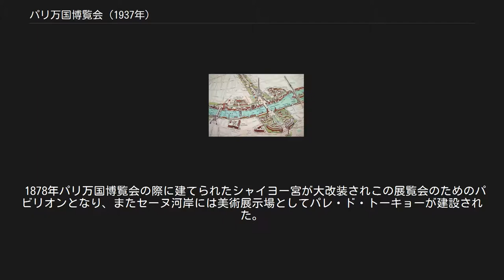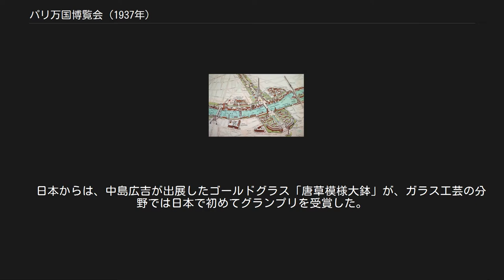パリ万国博覧会 (1937年)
パリ万国博覧会 」 パリ万国博覧会 (1937年) 左のドイツパビリオンと右のソビエトパビリオンがあるエッフェル塔 1937年のパリ万国博覧会（せんきゅうひゃくさんじゅうななねんのパリばんこくはくらんかい、Exposition internationale des Arts et Techniques dans la vie moderne, Expo 1937）は、1937年5月25日から11月25日までフランスのパリで開催された国際博覧会（第2種一般博）である。
 フランスやドイツ、イタリア、ソビエト連邦、スペイン、日本、アメリカなど世界各国から44ヶ国が参加し、185日間の会期中3104万人が入場した。
パリで開催された国際博覧会では7回目となる。
閉会から2年も経たずに勃発した第二次世界大戦前の不穏な世界状況を反映した万国博覧会だと評価されている。
 当時、第一次世界大戦の敗北から急速に立ち直ったナチス率いるドイツと、共産主義国として諸外国に対して国力を見せつけようとしたソビエト連邦 がヨーロッパにおける覇権を争っており、国際的な緊張が高まる中での開催であった。
ドイツとソヴィエト連邦のパビリオンが向かい合って建てられていたことは象徴的である（写真参照）。
また、当時はスペイン内戦のさなかであり、スペイン第二共和政政府によるスペイン館には、ピカソの『ゲルニカ』が出展された。
 （参考）直前の国際状況 1935年 3月 ドイツの再軍備宣言 7月～8月 コミンテルン第7回大会。
反ファシズム人民戦線の提唱 1936年 3月 ドイツがロカルノ条約を破棄し非武装地帯のラインラントに進駐 6月 フランス人民戦線内閣の成立 7月 スペイン内戦開始 当時経済不安と内政の混乱にあったホスト国のフランス館の建設が、労働者のストライキなどの影響を受けて大幅に遅れ、完成したのが開会後となるなど、波乱が多い博覧会でもあった。
 会場鳥瞰図 テーマは「近代生活における芸術と技術」（Arts et Techniques dans la Vie Moderne ） 。
 1878年パリ万国博覧会の際に建てられたシャイヨー宮が大改装されこの展覧会のためのパビリオンとなり、またセーヌ河岸には美術展示場としてパレ・ド・トーキョーが建設された。
 生活に密着したテクノロジーの一つとしてラジオに焦点が当てられ、放送の仕組みの展示や、放送スタジオを備えたラジオ・パビリオンが建設された。
また、テレビの実験も行われた。
 1937年6月14日から閉会後の12月11日まで、音と水と光による芸術イベント「光の祭典」が開催された。
各種パビリオンはライトアップされ、噴水や花火が会場を彩った。
また、花火のBGMが、メシアン、オネゲル、ミヨー、イベール、フローラン・シュミット、ケックランなど、当時フランスで活躍していた18人の作曲家に委嘱された。
この音楽ではシンセサイザーの先祖ともいえる電子楽器オンド・マルトノが活躍した。
メシアンが作曲したオンド・マルトノ6重奏曲『美しい水の祭典』はこのイベントのための音楽である。
　 日本からは、中島広吉が出展したゴールドグラス「唐草模様大鉢」が、ガラス工芸の分野では日本で初めてグランプリを受賞した。